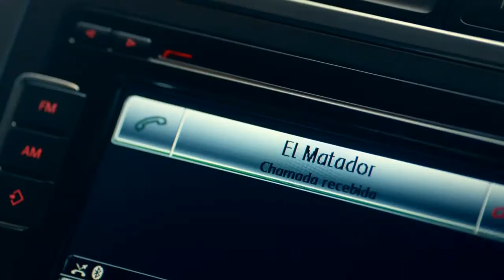NOS Tarifário Mais